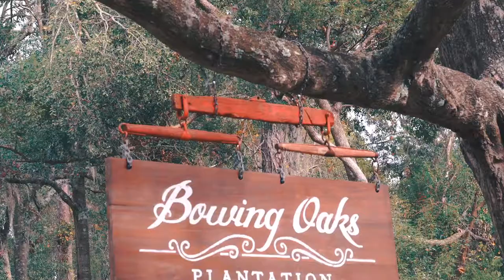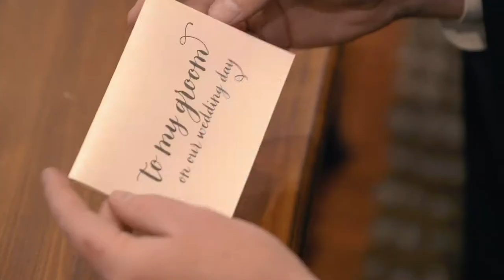Jessie and Tony Highlights Video | Bowing Oaks Jacksonville Videographer Jay Grubb